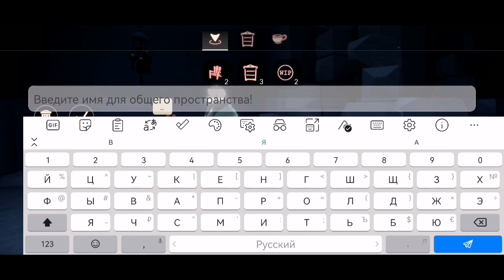⚠️[Beta Spoiler] КВЕСТ 1 - ЧАСТЬ 2, Сезон Памяти/ Sky: children of the light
Sky: children of the light Beta

ВНИМАНИЕ!!!
Информация показанная в видео взята с бета-тестового сервера и в будущем могут быть изменения

Подробное прохождение второй части первого квеста сезона Воспоминаний

Тут вы тоже сможете найти много интересного по тематике Sky: children of the light